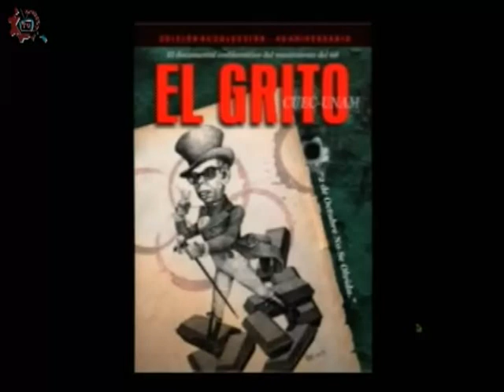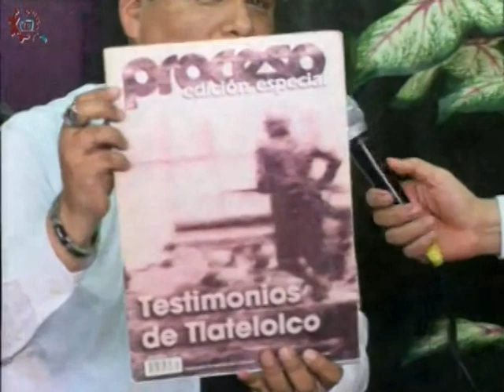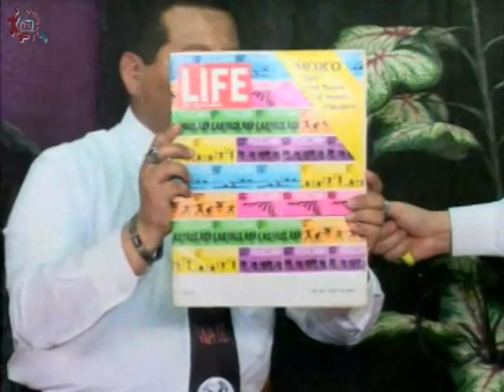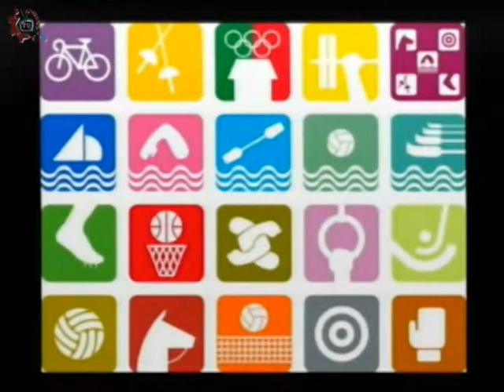20151009-CE1516/Entretelones de la Historia/ 2 de octubre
Entretelones de la Historia. 2 de octubre. Conducen: Mario y Guillermo. Fecha de emisión: 09 de octubre de 2015. Este y otros programas los puedes ver Producciones con fines educativos para secundarias técnicas en el Distrito Federal, México.